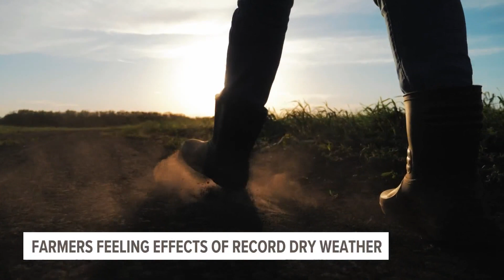Record dry conditions impacts Michigan farmers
We spoke to an expert about the realities of drought
for farmers across West Michigan and beyond.